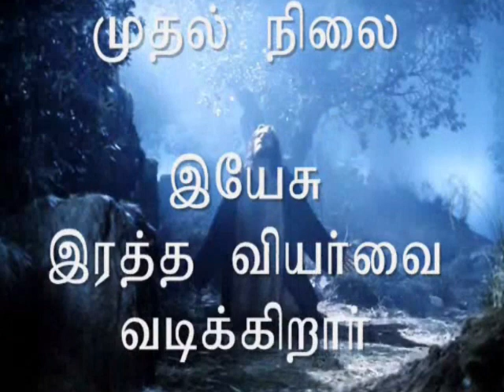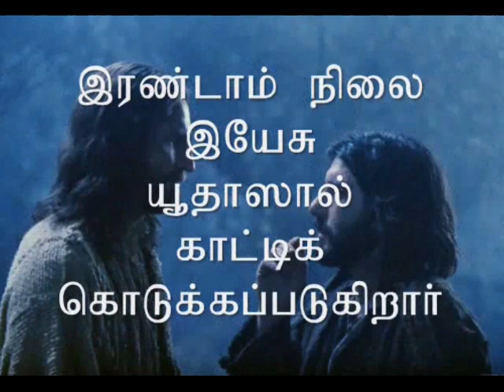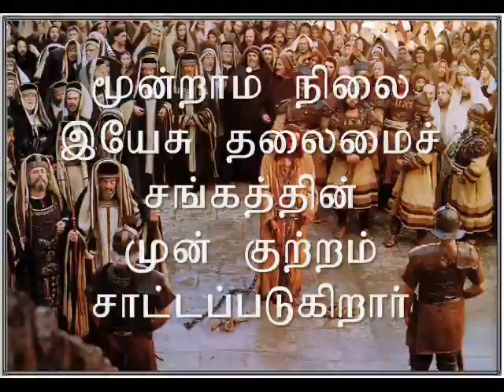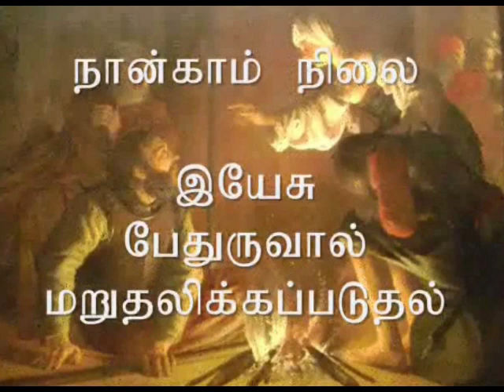விவிலிய சிலுவைப் பாதை. Way of the Cross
விவிலிய சிலுவைப் பாதை என்பது விவிலிய தகவல்களை மட்டுமே மையமாகக் கொண்டு இறைவேண்டல் செய்யும் கிறிஸ்தவ பக்தி முயற்சி ஆகும். இது மரபு வழியாக வருகின்ற சிலுவைப் பாதையில் இருந்து சற்று மாறுபட்டதாகும்.

இந்த விவிலிய சிலுவைப் பாதையை திருத்தந்தை இரண்டாம் ஜாண் பால் உருவாக்கி 1991ஆம் ஆண்டு பெரிய வெள்ளளி அன்று அவரே முன் நின்று வழிநடத்தி ஜெபிக்க மக்களை அழைத்தார்.
 அந்த சிலுவைப் பாதையை எல்லா கிறிஸ்தவ மக்களும் பொது வழிபாட்டின்போது பயன்படுத்துவது நலம் என்று கூறி திருத்தந்தை பதினாறாம் பெனடிக்ட் இசைவு வழங்கினார்.

அதனடிப்படையில் இந்த சிலுவை பாதையை நாங்கள் வடிவமைத்துள்ளோம். இந்த காணொளியில் இடம்பெறுகின்ற முக்கிய அம்சங்கள்:
1. நிலைகள் அறிமுகப்படுத்தப்படும்
2. அதன்பின் தியானிக்க காட்சி ஒளிபரப்பப்படும்
3. இறுதியாக ஜெபம் இடம்பெறும்

இந்த காணொளியை ஓடு இணைந்து உள்ளார்ந்த வாஞ்சையோடு சிலுவைப் பாதையை பயணிப்போம்